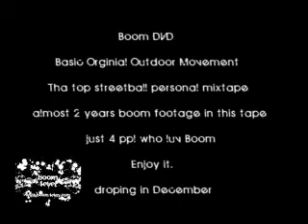Basic Orginial Outdoor Movement tralier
BOOM DVD TRALIER   wonderful clip!!